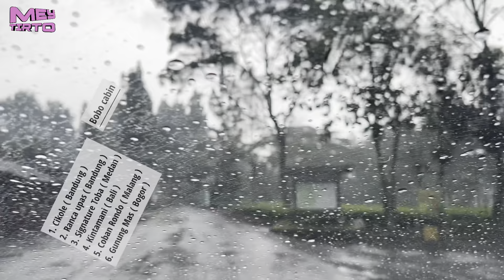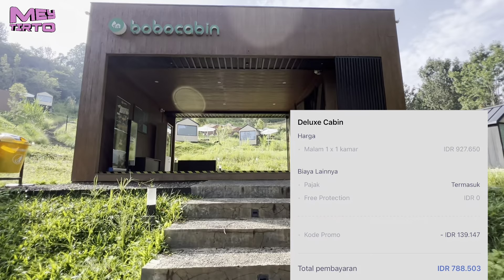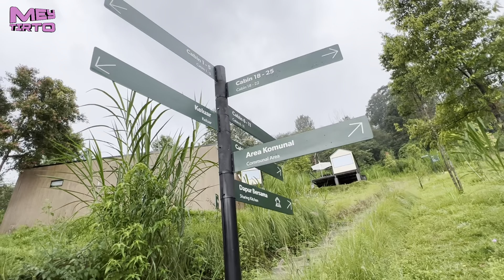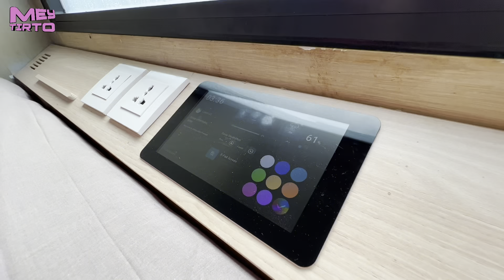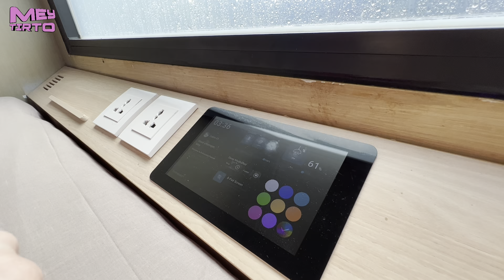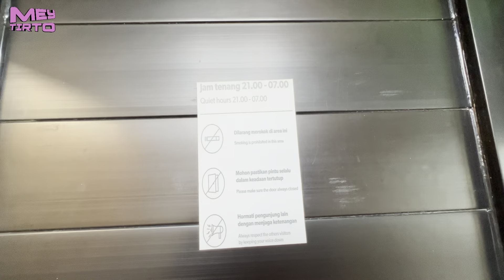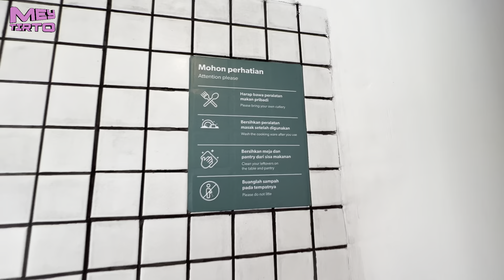REVIEW PALING BARU BOBO CABIN GUNUNG MAS PUNCAK BOGOR, PANTES AJA FULL TERUS‼️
hai semua, kali ini aku ajak kalian jalan" virtual ke Puncak yaitu ke penginapan Bobocabin, penginapan ini berada di kawasan Agrowisata gunung mas, dengan menggunakan smart technology membuat penginapan ini menjadi beda dari yang lain, seperti apa yuk tonton video aku sampai habis ya, happy watching and enjoy!!!

📍Bobo Cabin Gunung Mas :
Jl. Raya Puncak Gadog No.KM. 87, Tugu Sel., Kec. Cisarua, Kabupaten Bogor, Jawa Barat 16750

💞hanya ada 2 tipe :
❣️deluxe cabin (kapasitas 2 orang)
❣️family cabin (kapasitas 4 orang)

Terima kasih yang sudah mampir ke channel aku 😊